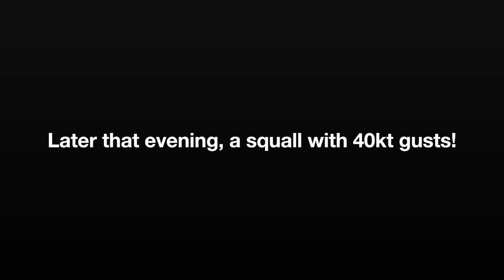Unforgettable Journey: From Miami To Titusville - Delivering While One up the Coast (ep 2)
With the help of two close friends and my youngest son, we moved While One from Coral Gables up to Titusville.  We made several stops along the way including No Name Harbor, Marine Stadium Park, Lake Worth (Palm Beach), Stuart, Fort Pierce and ultimately Cape Canaveral.  We had a scare with our first squall (would our stock anchor hold???) and had a long visitation from a school of dolphins.

s/v While One (Sailing While One)